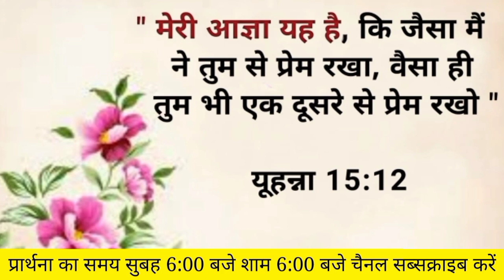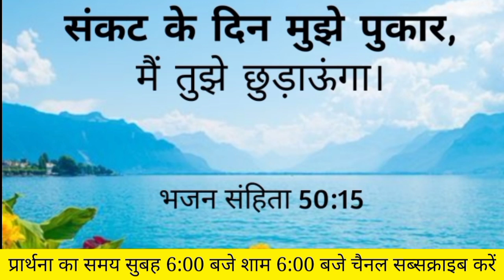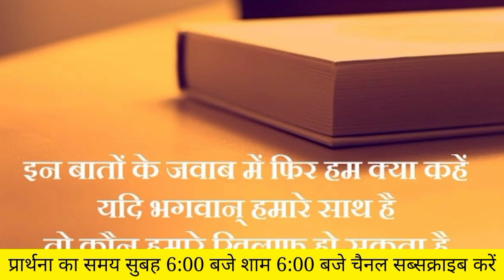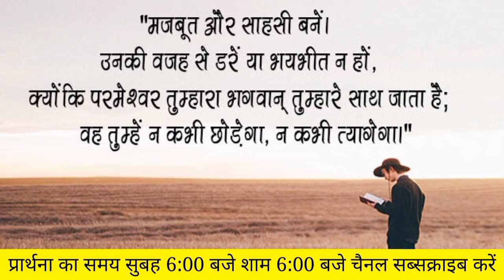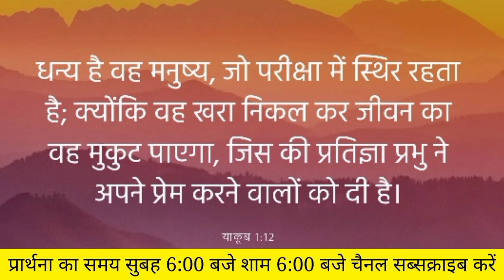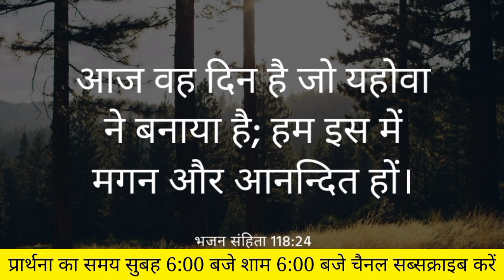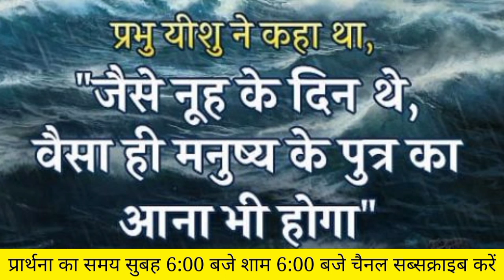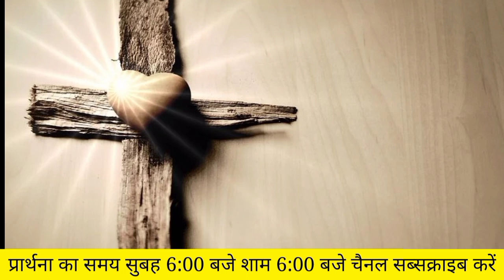Night Prayer | मैं तेरा इलाज कर तेरे घावों को चंगा करुंगा | Amardeep Kumar